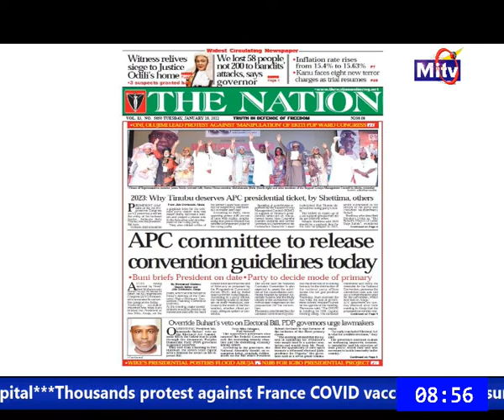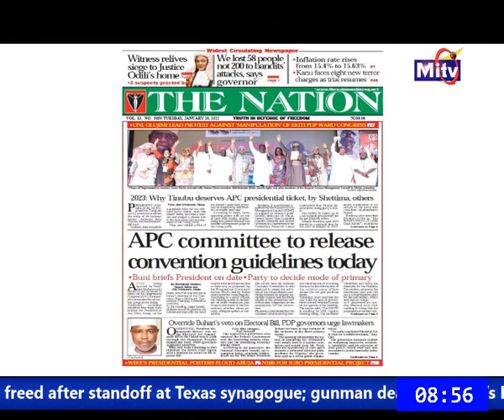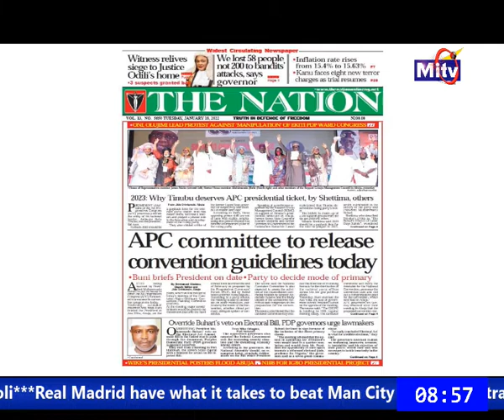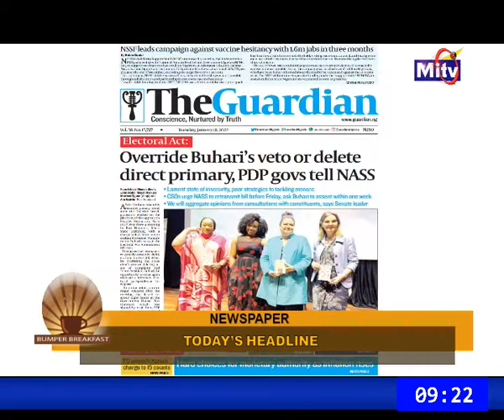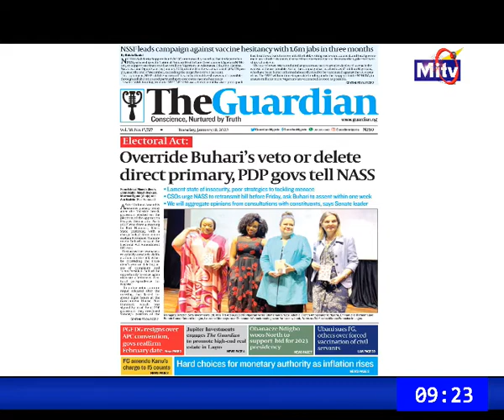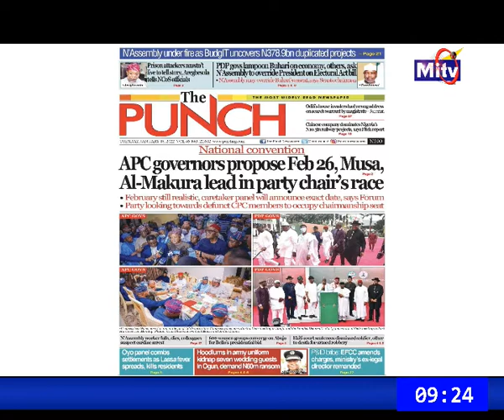Attack on Commuters on Lagos ibadan Expressway